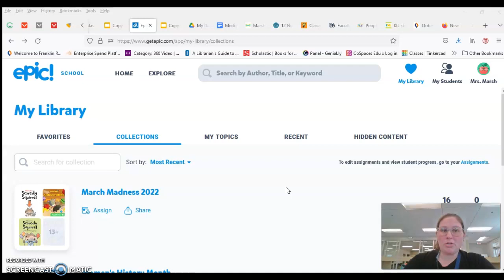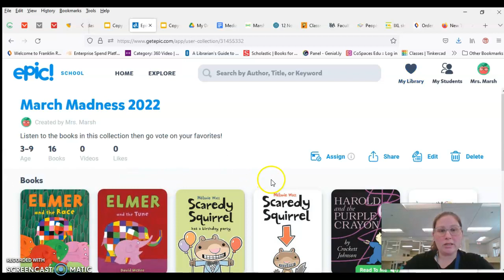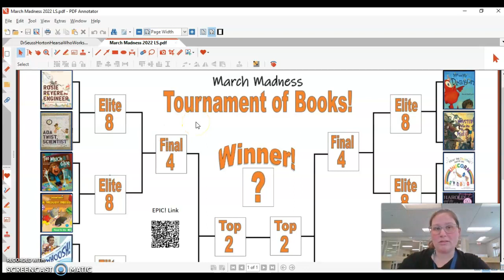March Madness Tournament of Books FRA 2022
Directions for the Tournament!